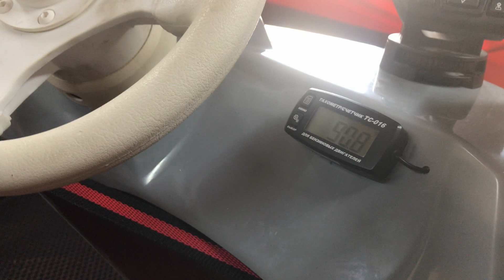Обзор лодки Reef Triton 390F+Yamaha 9.9+дистанция